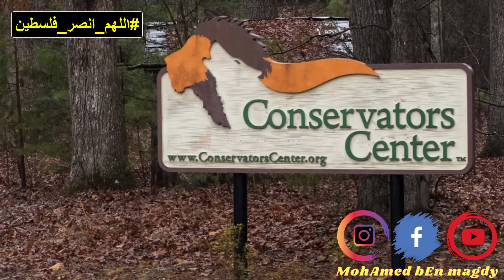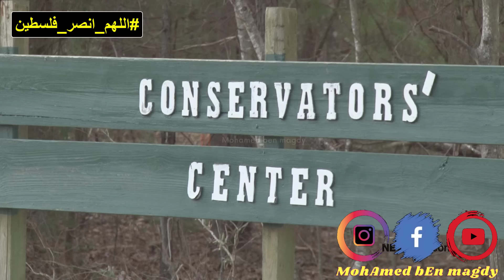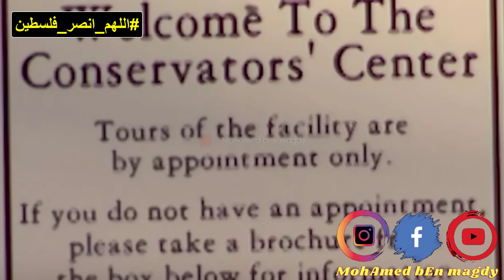ضربوا الاسد بـ 4 سهام مهدئه و 8 رصاصات علشان يبعد عن جثة دكتورة الاحياء صاحبة ال 22 عام | مرعب جدا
صديقي الانسان ازيك عامل ايه و اخبارك ايه ع سطح كوكب الرعب بتاعنا ده اتمني يارب تكون بخير
ان شاء الله النهارده هنتعرف علي حكايه الدكتور الكسندرا بلاك اللي انتهت بين مخالب و انياب الاسد الخطير ماتاي .. و هنعرف تفاصيل الحقن المهدئه و ال8 رصاصات اللي اتضربوا في الاسد و فضل عايش بردو .. و ايه اللي خلي الكسندرا تدخل القفص بتاعه و ايه اللي حصلها في اخر لحظات مرعبه عاشتها قبل ما تموت .. لاء ده احنا يلا بينا بقي و من غير رعب كتير ندخل في الدهاليز علي طول .. و نتعرف علي حادثه دكتور الاحياء الكسندرا_بلاك صاحبه ال 22 سنه .. بس زي ما احنا متعودين صديقي الانسان قبل الكلام وجب
السلام عليكم و رحمه الله و بركاته و فيديو جديد من
All videos and photos are copyright of their authors rangers, field guides, photographers and tourists
Thank you so much for making the effort and sharing these exciting moments with all of us
للاستفارات و الاسئله اشارك معكم حساباتي الشخصيه :
انستجرام
تيك توك
Mohamed ben magdy

حفيد المابوغو وابن الماجينجلانز - اسطوره في عمر ست سنوات .. هل كان اسد شجاع ام اسد متهور ؟

جميع مقاطع الفيديو والصور هي حقوق طبع ونشر لمؤلفيها الأصليين الحراس ، والمرشدون الميدانيون ، والمصورون ، والسياح
شكراً جزيلاً لكم على المجهود الكبير و مشاركة هذه اللحظات المثيرة معنا جميعًا